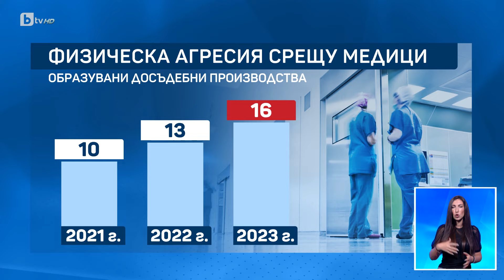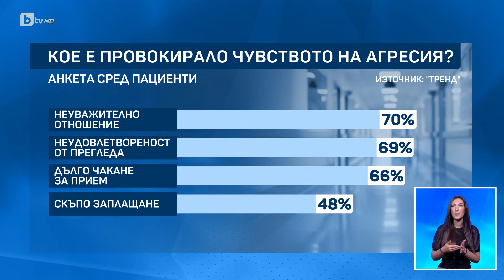Близо половината от лекарите у нас са ставали жертва на агресия | БТВ